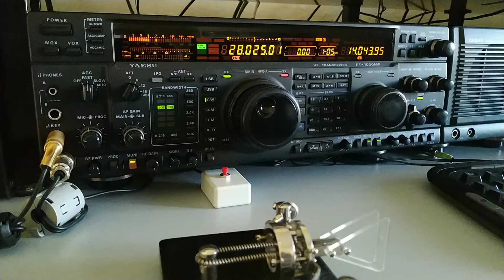9X0T 10m CW